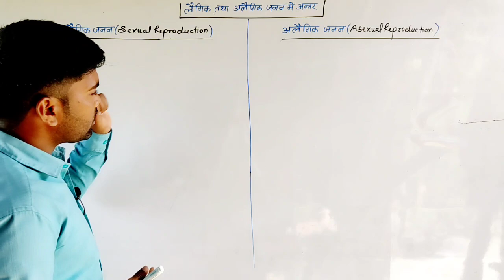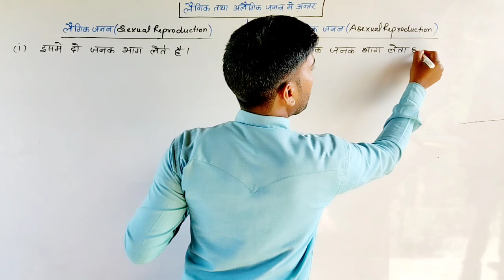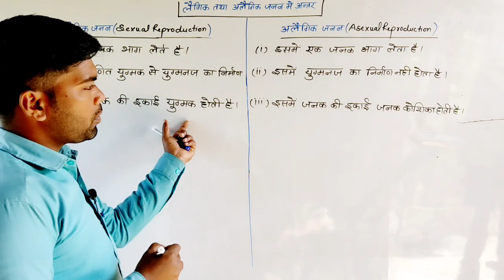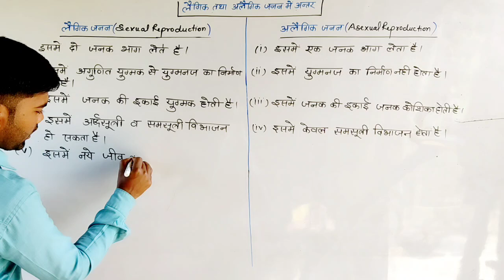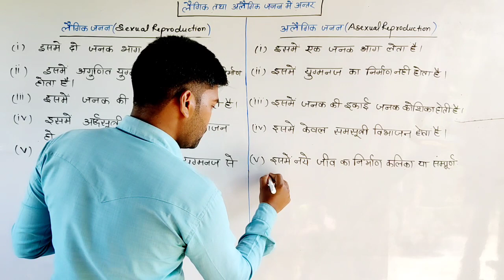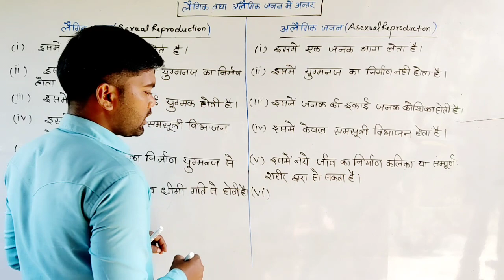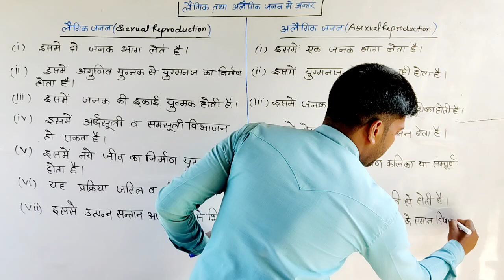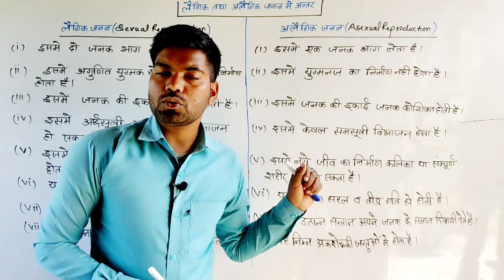लैंगिक और अलैंगिक जनन में अंतर | Difference between Sexual and Asexual Reproduction | By Monu sir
दोस्तों इस वीडियो में लैंगिक और अलैंगिक जनन की परिभाषा के साथ-साथ लैंगिक और अलैंगिक जनन में प्रमुख अंतर को स्पष्ट किया गया है | उम्मीद करता हूं कि आप सभी को यह वीडियो बहुत ही पसंद आएगी |. धन्यवाद |

laingik janan aur alaingik janan mein antar
laingik aur alaingik janan
laingik aur alaingik janan mein antar
alangik janan aur laingik janan mein antar
class 10 laingik aur alaingik janan mein antar
laingik aur alaingik janan mein antar kya hota hai
laingik janan aur alaingik janan mein kya antar hai
laingik janan
alangik janan aur langik janan mein kya antar hai
laingik aur alaingik janan kya hai
langik janan aur alaingik janan
alaingik janan
difference between sexual and asexual reproduction
asexual reproduction
sexual reproduction
difference between asexual and sexual reproduction
differences between sexual and asexual reproduction
what is asexual reproduction
sexual and asexual reproduction
gcse biology sexual and asexual reproduction
the difference between sexual and asexual reproduction
reproduction
difference b/w asexual and sexual reproduction

लैंगिक और अलैंगिक जनन में अंतर
अलैंगिक और लैंगिक जनन में अंतर
लैंगिक जनन और अलैंगिक जनन में अंतर
लैंगिक जनन किसे कहते हैं?
अलैंगिक जनन किसे कहते हैं?
जनन के प्रकार
जनन कितने प्रकार के होते हैं?
जनन की परिभाषा
प्रजनन किसे कहते है?
जनन की कौन-कौन सी विधियां हैं?
लैंगिक जनन की क्या विशेषताएं हैं?
अलैंगिक जनन की विशेषता
लैंगिक जनन की विशेषता
जनन की विधियां